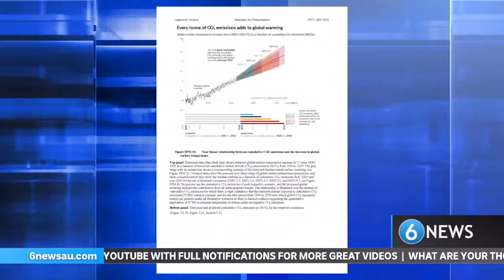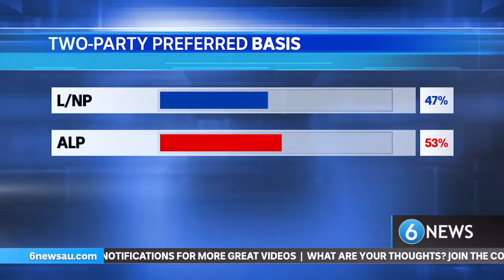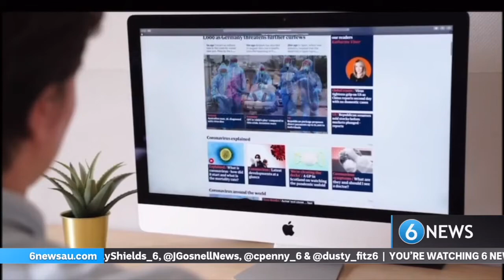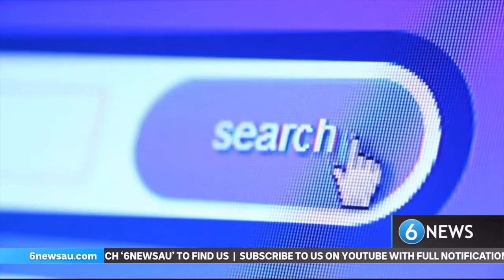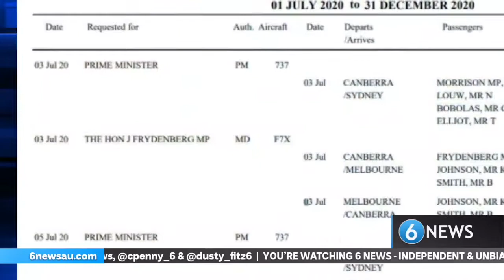6 News: Press Gallery (13 August 2021)